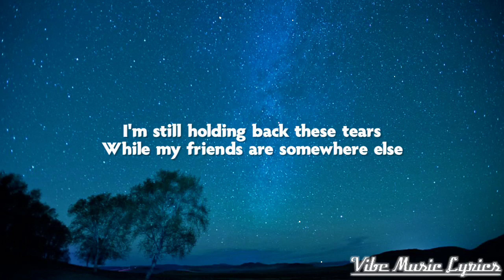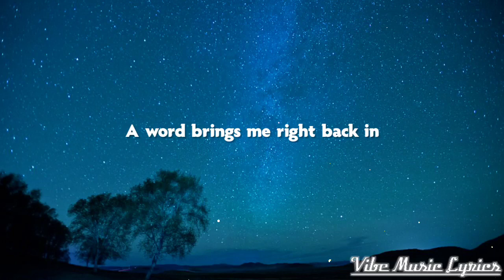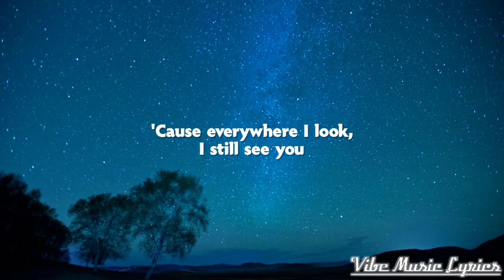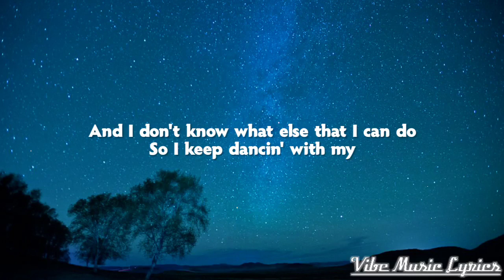Ed Sheeran - Eyes Closed (Lyrics)"So I'm dancin' with my eyes closed"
🎼Lyrics : "Eyes Closed"

‘Coz I’m here alone

‘Coz everywhere I look I still see you
So I’ll keep dancing with my eyes closed

Oh I’ll keep dancing with my

Oh I’ll keep dancing with my eyes closed